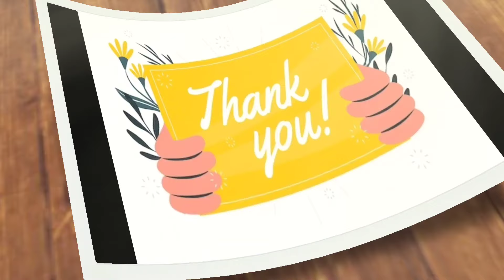Madina|| Bajaj EMI facility 😍exchange facility single set courier avl No extra gst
Today Iam going to show you amazing collection of lowest price range sarees with reasonable prices and quality..!!

*Single set courier  facility available.
*video call facility also available. .

Shop address:
Sri Sairam Textiles,
Wholesale fancy and pattu sarees,
Address: Our Store is Moved to New Location:

D.NO. 21-1-604/1,
Backside 94 Bus Stop, High Court, Rikab Gunj, Hyderabad-500 002.

Sri Sai Ram Textiles
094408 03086